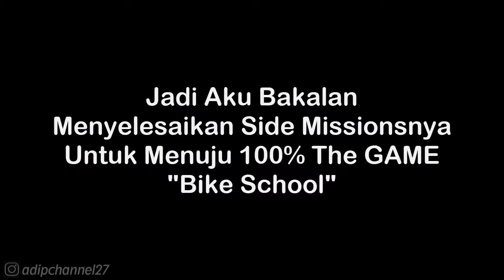Side Mission #3 | Bike School - The 360 | GTA San Andreas (iOS/Android) HD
List Donasi Saweria :
📌 ‎@Daffa Rafikanza   (10.000) Yang Pertama Kali Donasi 🙏 (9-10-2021)
1. Daffa Rafikanza - 10.000
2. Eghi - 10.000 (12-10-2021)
3. Wayan Dika - 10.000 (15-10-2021)
4.

Follow Aku di :
Instragram : @adipchannel27

. . . . . . . . . . . .Terima Kasih. . . . . . . . . . . . .